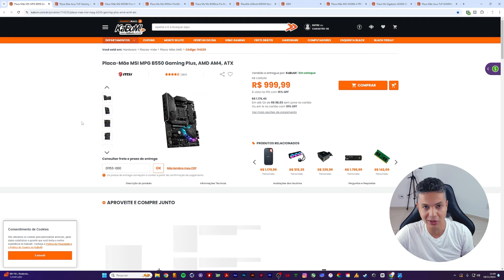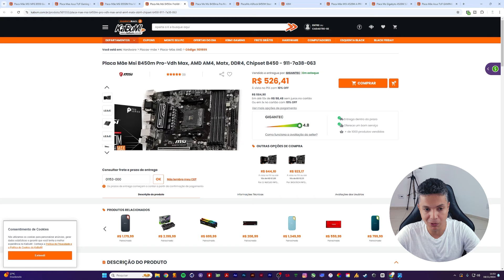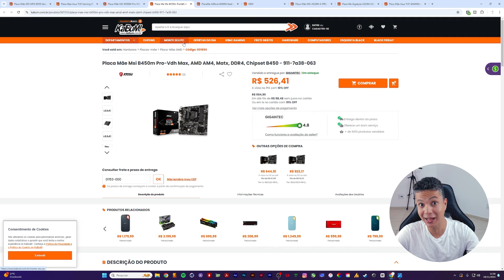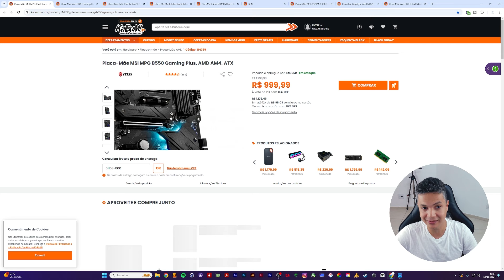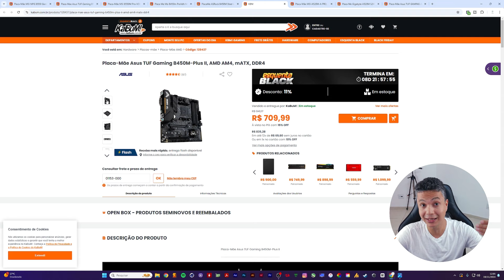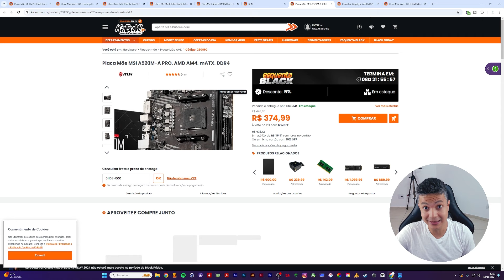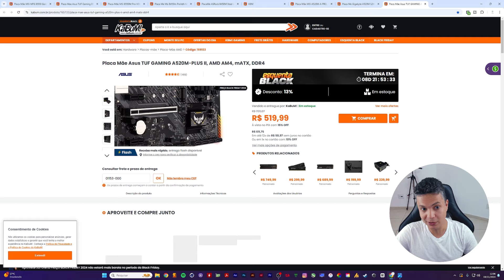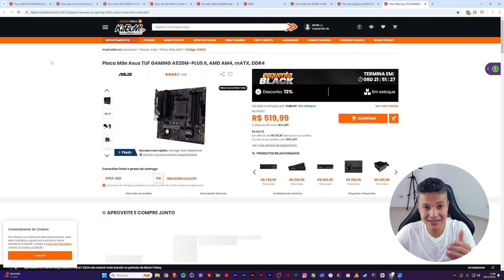🔥9 DICAS DE PLACAS-MÃE PARA AMD RYZEN DE SOCKET AM4 | Placas-mãe para comprar na Black Friday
9 dicas de Placas-Mãe de Socket AM4 para combinar com seu Ryzen de linha 3000, 4000 ou 5000.

Ficou com alguma dúvida? Deixe nos comentários, responderei o mais rápido que puder!

🔥 - PEÇAS QUE SEMPRE RECOMENDO:

🎬 - Equipamentos de gravação:
• Câmera com lente
• Microfone Lapela
• Microfone Cardioide
• Tripé de Câmera
• Kit de Iluminação Duplo com Tripés
• Lâmpada LED Bulbo HP, 40W
• Iphone 13
• Suporte Para Usar o Celular Em Tripé